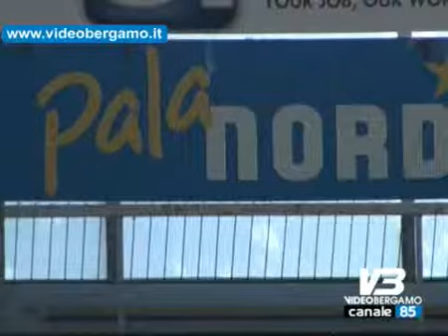foppa primo allenamento al palanorda